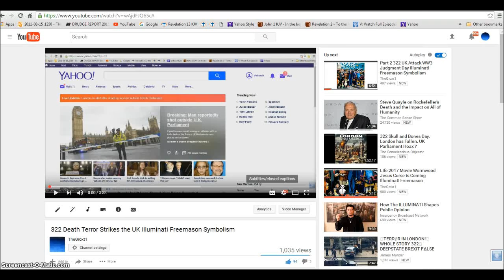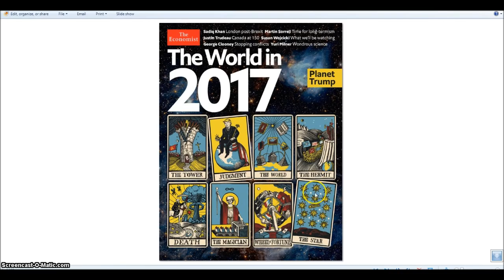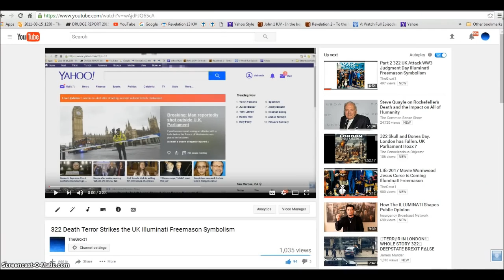UK Maps out Rev 13 Beast Russia N Korea Nuclear War Illuminati Freemason Symbolism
The Uk Attack area Maps out the time of Grace and mercy ending as the Rev 13 Beast rises from the sea.
◄ Revelation 13 ►
1And I stood upon the sand of the sea, and saw a beast rise up out of the sea, having seven heads and ten horns, and upon his horns ten crowns, and upon his heads the name of blasphemy. 2And the beast which I saw was like unto a leopard, and his feet were as the feet of a bear, and his mouth as the mouth of a lion: and the dragon gave him his power, and his seat, and great authority. 3And I saw one of his heads as it were wounded to death; and his deadly wound was healed: and all the world wondered after the beast. 4And they worshipped the dragon which gave power unto the beast: and they worshipped the beast, saying, Who is like unto the beast? who is able to make war with him? 5And there was given unto him a mouth speaking great things and blasphemies; and power was given unto him to continue forty and two months. 6And he opened his mouth in blasphemy against God, to blaspheme his name, and his tabernacle, and them that dwell in heaven.

7And it was given unto him to make war with the saints, and to overcome them: and power was given him over all kindreds, and tongues, and nations. 8And all that dwell upon the earth shall worship him, whose names are not written in the book of life of the Lamb slain from the foundation of the world. 9If any man have an ear, let him hear. 10He that leadeth into captivity shall go into captivity: he that killeth with the sword must be killed with the sword. Here is the patience and the faith of the saints.

11And I beheld another beast coming up out of the earth; and he had two horns like a lamb, and he spake as a dragon. 12And he exerciseth all the power of the first beast before him, and causeth the earth and them which dwell therein to worship the first beast, whose deadly wound was healed. 13And he doeth great wonders, so that he maketh fire come down from heaven on the earth in the sight of men, 14And deceiveth them that dwell on the earth by the means of those miracles which he had power to do in the sight of the beast; saying to them that dwell on the earth, that they should make an image to the beast, which had the wound by a sword, and did live. 15And he had power to give life unto the image of the beast, that the image of the beast should both speak, and cause that as many as would not worship the image of the beast should be killed.

16And he causeth all, both small and great, rich and poor, free and bond, to receive a mark in their right hand, or in their foreheads: 17And that no man might buy or sell, save he that had the mark, or the name of the beast, or the number of his name. 18Here is wisdom. Let him that hath understanding count the number of the beast: for it is the number of a man; and his number is Six hundred threescore and six.

Hallelujah.